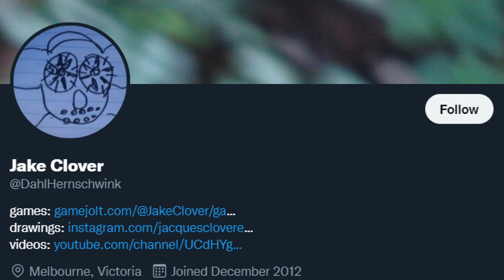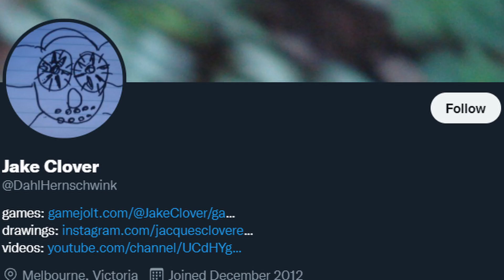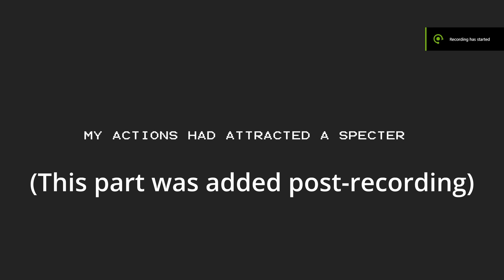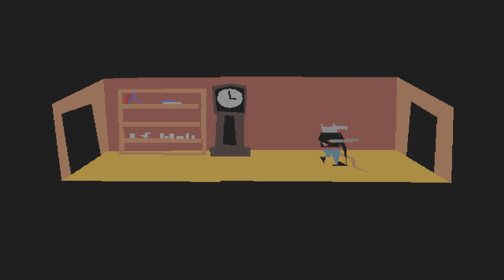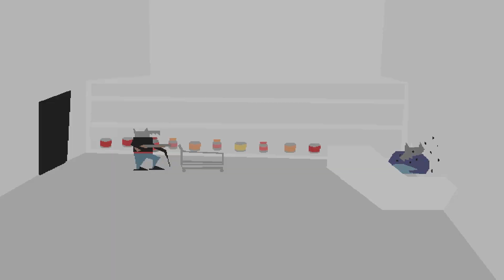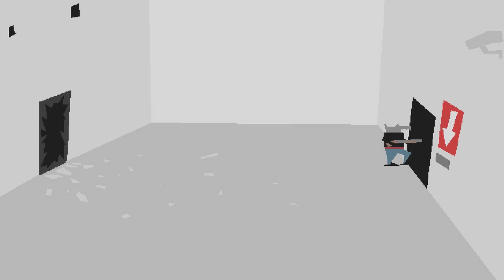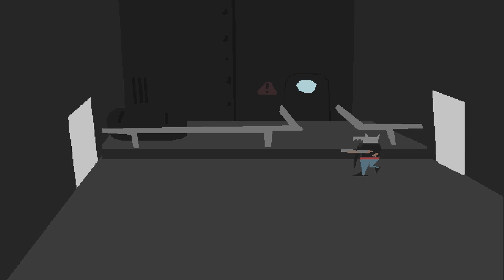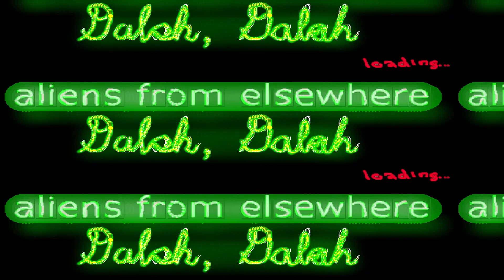Experimental Atmospheric Thriller - Investigating Nuign Specter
An analysis of indie developer Jake Clover's Nuign Specter, as well as a brief exploration of his work.

The clip at about 3:50 is from The Darly Boxman show by Gooseworx.